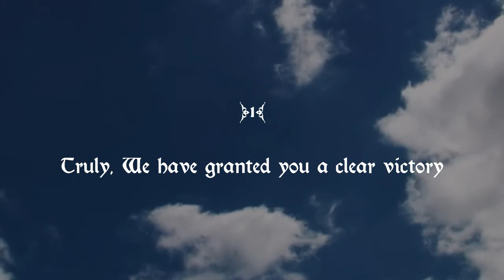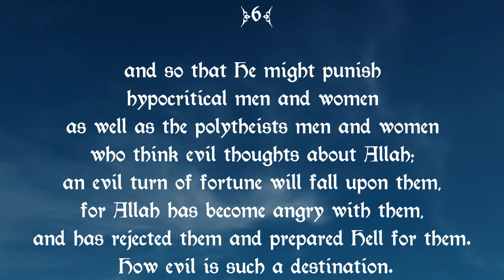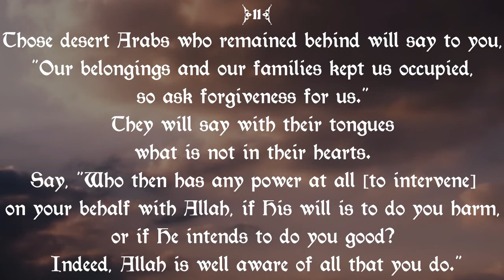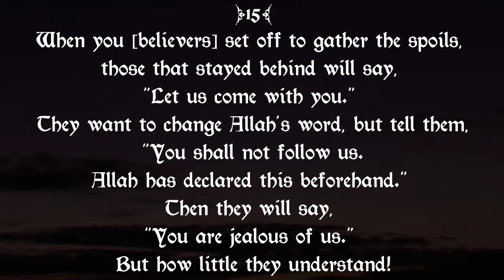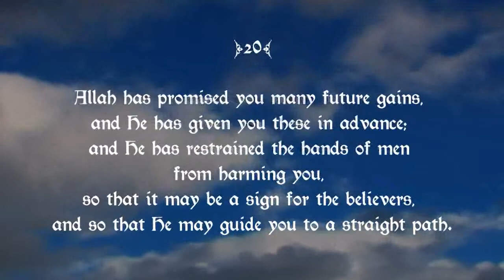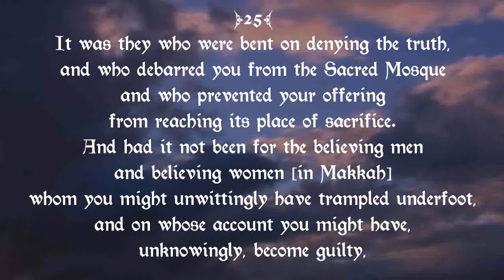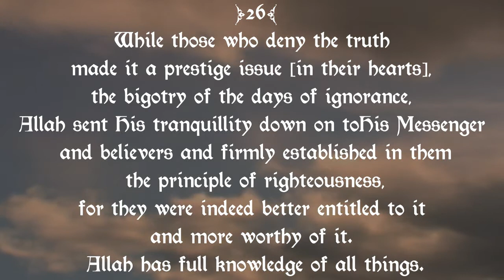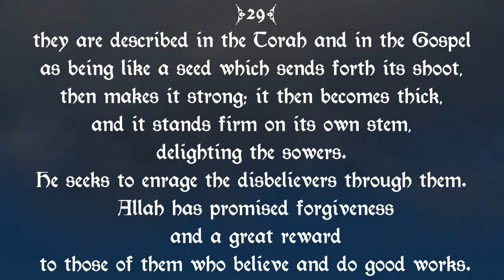48 Surah Al-Fath سورة الفتح‎ ("The Victory") By Mohammed Alminshawi - Wahidudin Khan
Surat Al-Fatḥ (Arabic: سورة الفتح‎ ) (Victory, Conquest) is the 48th sura of the Qur'an with 29 ayat.
It is derived from the words Inna fatah-na laka fat-han mubina of the very first verse. This is not only a name of the Surah but also its title in view of the subject matter, for it deals with the great victory that Allah granted to the Holy Prophet and the Muslims in the form of the Truce of Hudaibiyah.